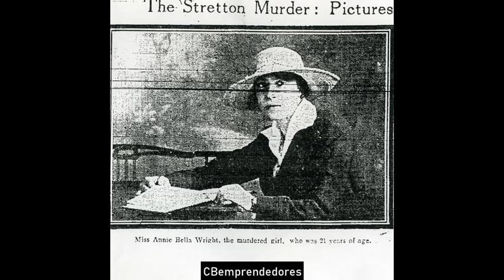🔴 Crónica negra: Los crímenes de Evelyn Foster y Anna Bella Wright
En este vídeo se comentan 4 casos de crímenes sin resolver.
➤ El caso de Evelyn Foster
➤ Triple asesinato de la familia barrios hasta
➤ Anna Bella Wright
➤ Josephine Backshall